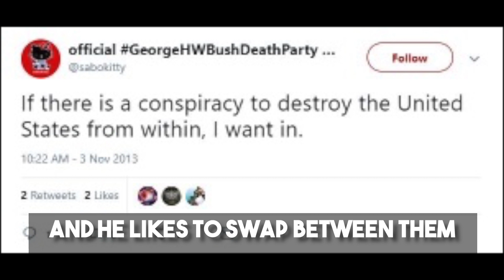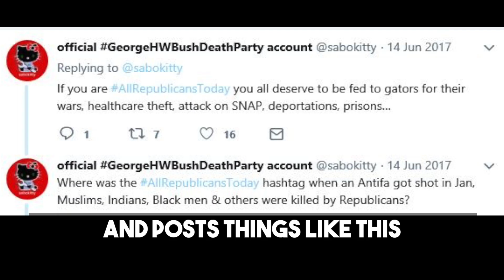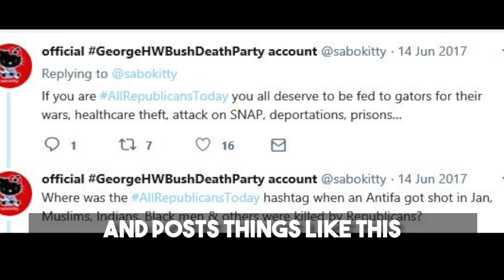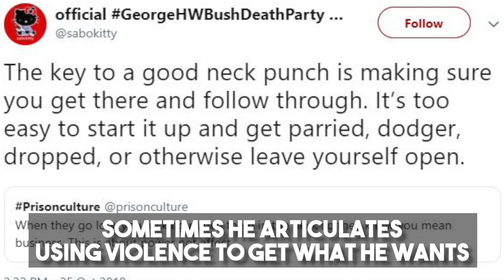The Many Faces Of A Violence Loving Antifa Activist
He's A Communist And He Wants You To Know It